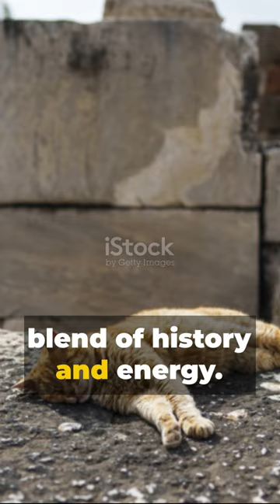Meet the Egyptian Mau: The Oldest Cat Breed in History! 🐱🏛️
Hello, cat aficionados! Curious about the oldest cat breed? Take a trip back in time to discover the Egyptian Mau! 🌄🐈 This breed, dating back over two thousand years, is known for its beautiful spotted coat and striking green eyes. Revered in ancient Egypt, these cats were seen as sacred beings. 'Mau', the Egyptian word for cat, reflects their deep historical roots. Not just a part of history, Maus are known for their playful spirit and impressive speed, running up to thirty miles per hour! Next time you encounter an Egyptian Mau, remember, you're witnessing a living piece of history. Keep exploring the fascinating world of felines with us!

Tune in for more 'pawsome' cat facts and stories!